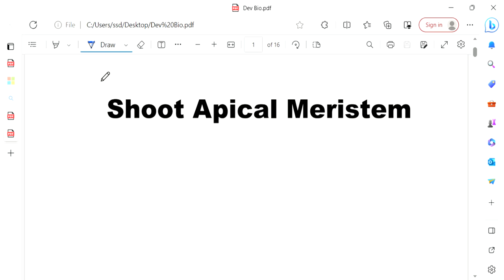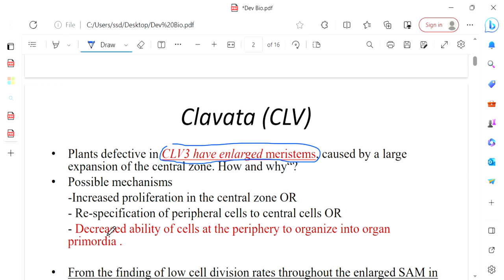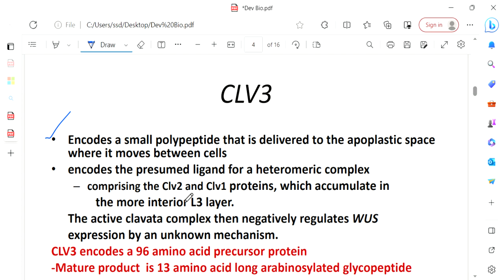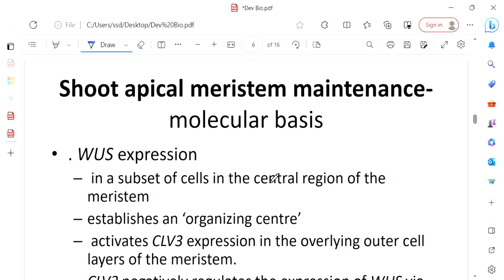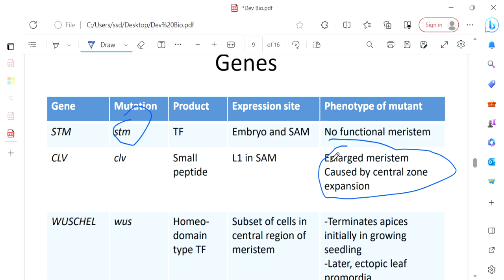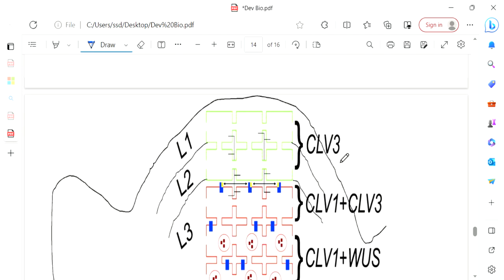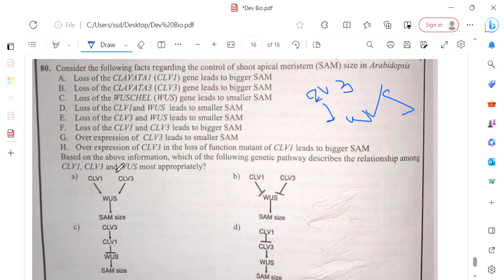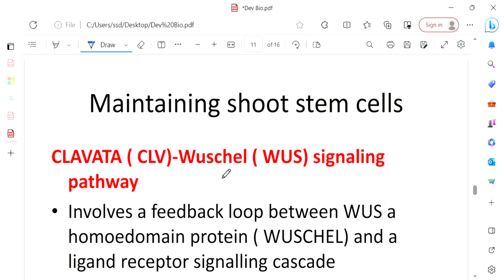Shoot apical meristem||WUS and CLV Signaling Pathway||Related Question||CUET-PG||GATE||CSIR NET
WUS gene
STM Gene
CLA1
CLV2
CLV3
NEGATIVE FEEDBACK LOOP OF WUS AND CLV